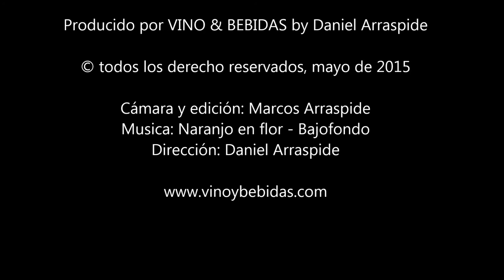Campotinto, Posada, Restaurante & Bodega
Visitamos Campotinto en la localidad de Carmelo (Uruguay) y allí Véronique Castello (Gerente) y Daniel Cis (Enólogo) nos contaron sobre este lindo proyecto eno-gastro-turístico.